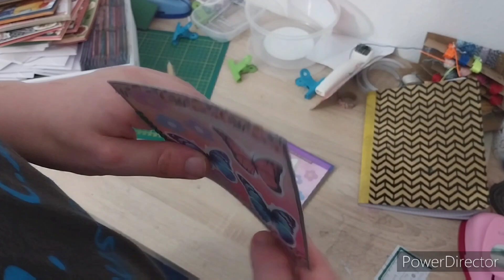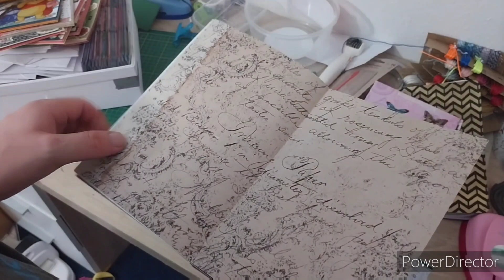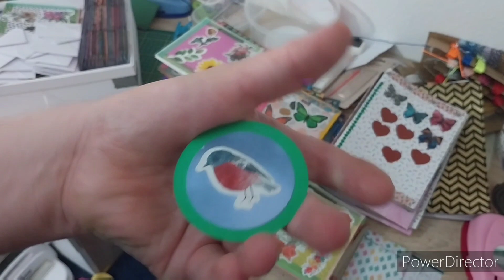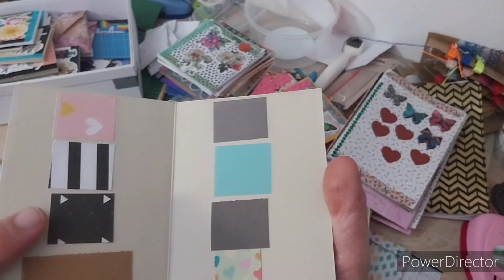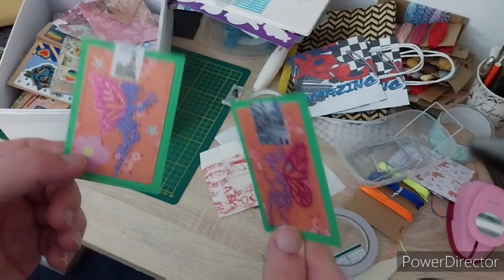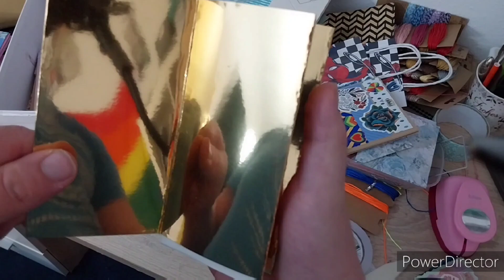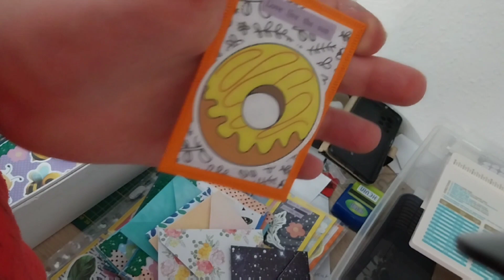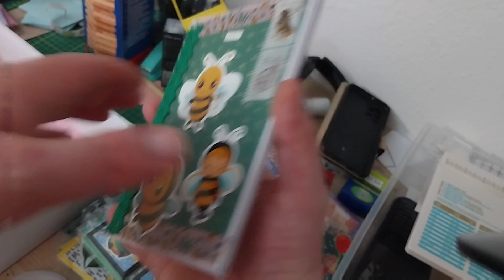xxxxl craft Update